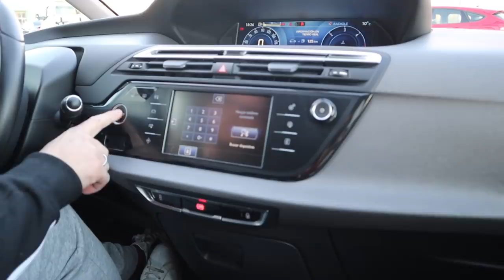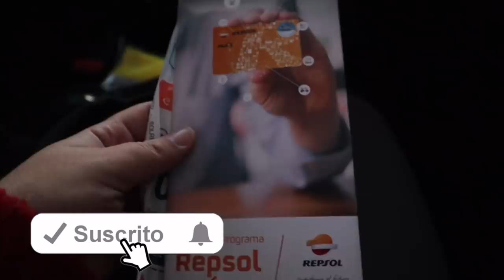🚗😱 JONI CONDUCE por PRIMERA VEZ el COCHE NUEVO + REACCIÓN NIÑAS 🎄VLOGMAS 15🎄